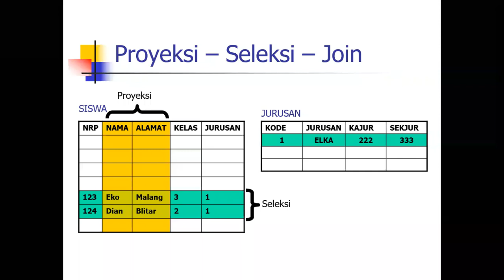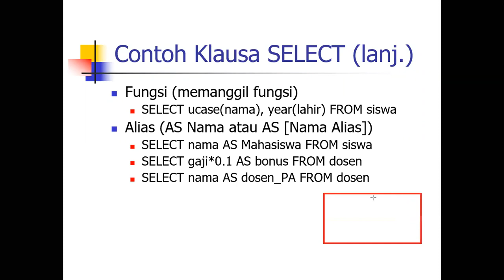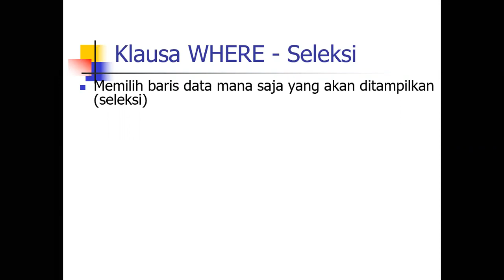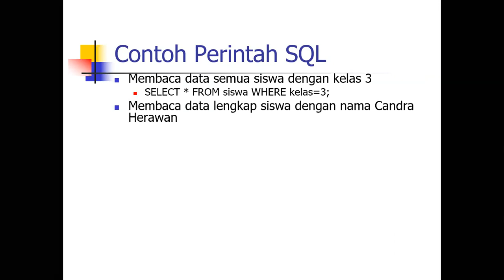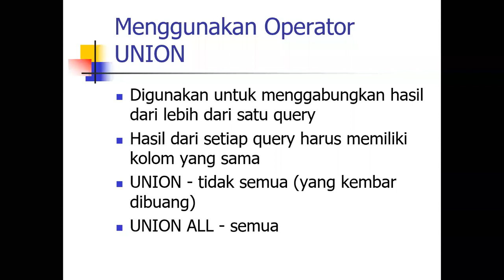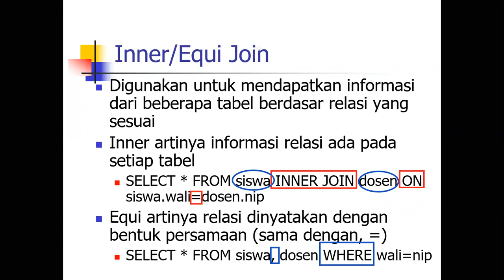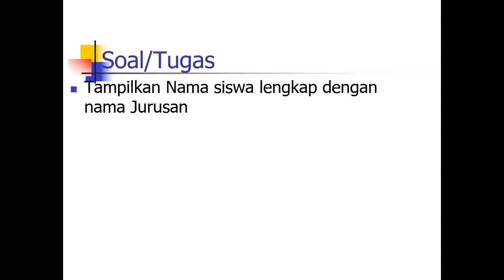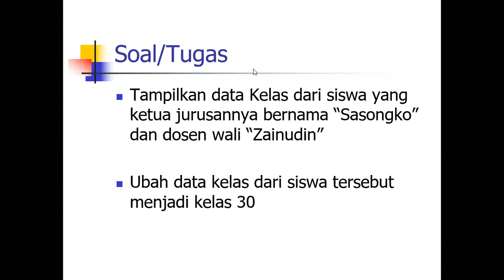DISKUSI KELAS A - SISTEM BASIS DATA #10 – UNION & JOIN (Studi Kasus SQL) (Zoom)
Bahan kajian : UNION & JOIN (Studi Kasus SQL)

Indikator:

Menjelaskan Proyeksi – Seleksi – Join
Menjelaskan Klausa SELECT - Proyeksi
Menjelaskan Klausa FROM
Menjelaskan Klausa WHERE - Seleksi
Menjelaskan Klausa ORDER BY
Menjelaskan penggunaan Operator  UNION
Menjelaskan penggunaan Operator Irisan
Menjelaskan penggabungan Tabel (Join)
Menjelaskan Kartesian/Cross Join
Menjelaskan Inner/Equi Join
Menjelaskan Inner/Non Equi Join
Menjelaskan Outer Join
Menjelaskan Self Join
Menjelaskan Klausa GROUP BY
Menjelaskan Klausa HAVING
Menjelaskan Subquery